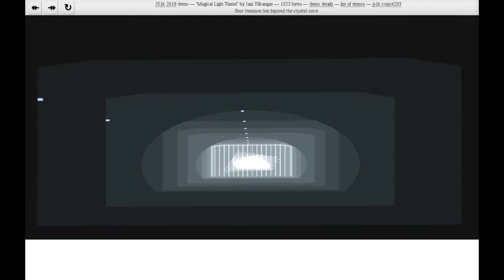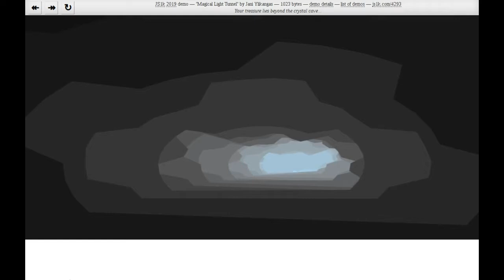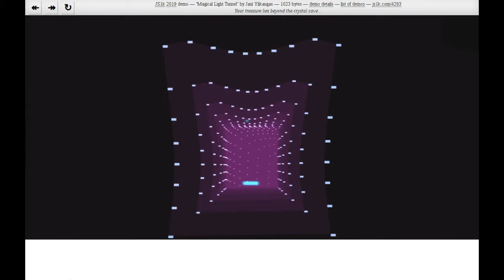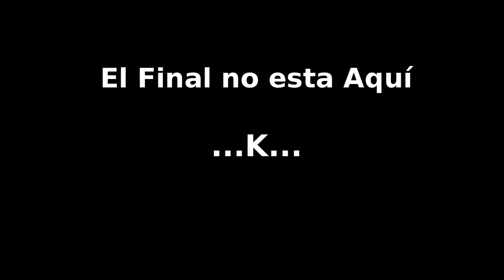Esperanza de Vida - Albert Korman